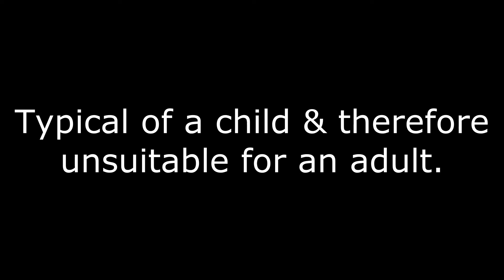Infantile Meaning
The meaning of the word infantile.